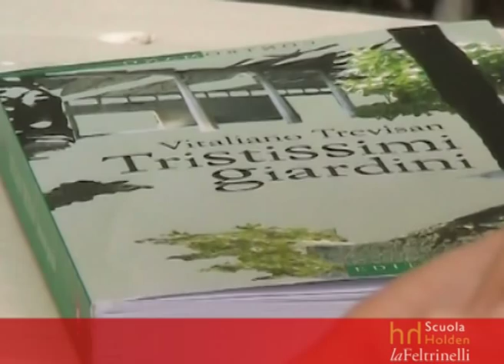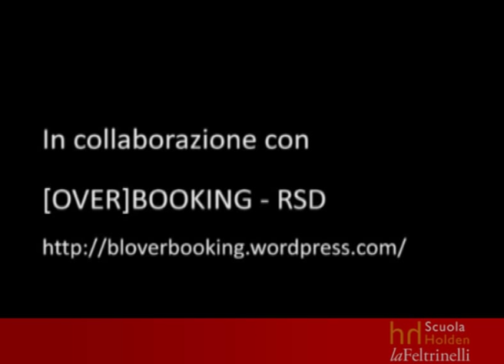Scuola Holden - Intervista a: Vitaliano Trevisan - LaFeltrinelli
A Pordenone Legge sbarca la redazione del 30x60! Ecco le interviste con gli autori che abbiamo intercettato durante l'evento dello scorso settembre. Interviste a cura di Ferdinando Morgana.